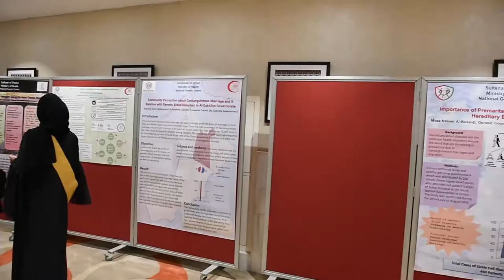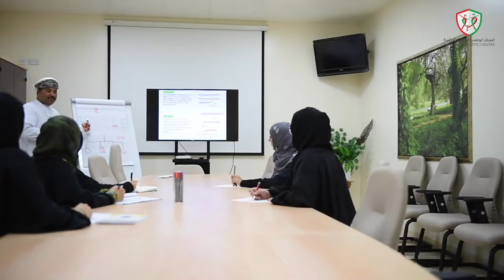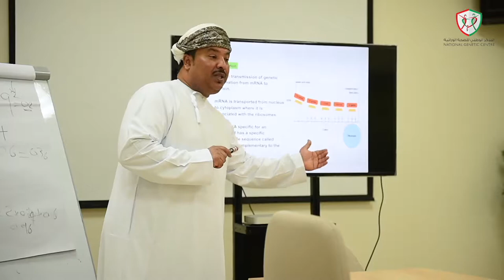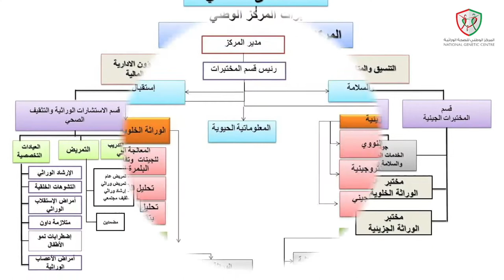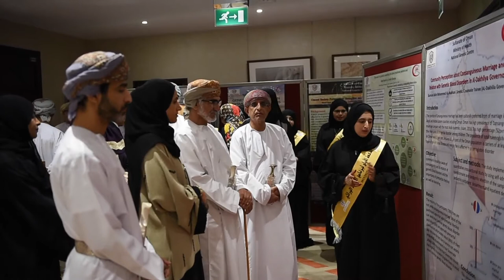حفل تكريم خريجي الدفعة الأولى للإرشاد الوراثي٢٠١٥ـ٢٠١٧